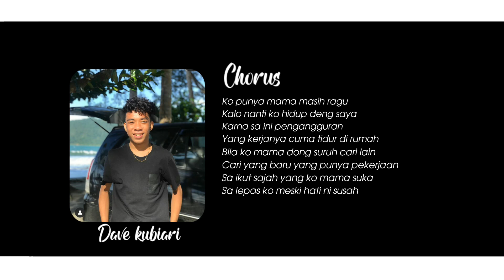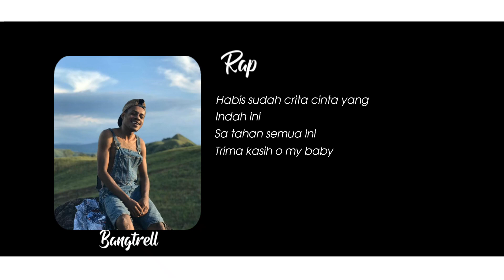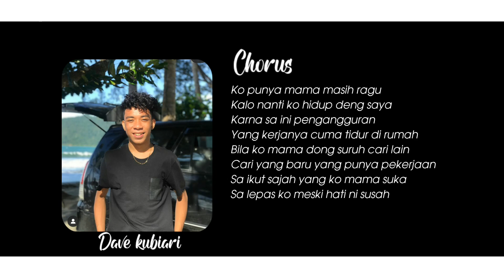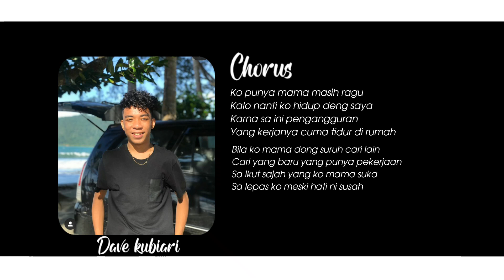ISLAND OF MUSIC (I.O.M)"KO MAMA PU MAU"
HEEYYYYOOO DAWRAHH DONG
                    ini lagu baru dari kami (I.O.M)
                    semoga dawrahh dong terhibur

Band/Artist : Island of music
Judul/Title : ko mama pu mau
Arangger : Yenno ripzzy
Producer : Hantu record
Tahun produksi : 2020